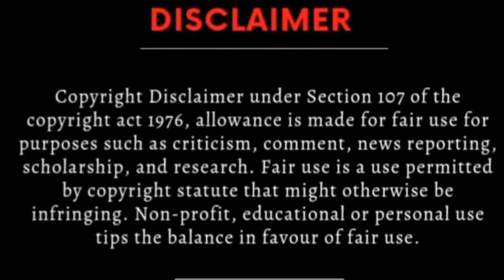Ko Apni Bmw s1000rr Wapis kardi ?